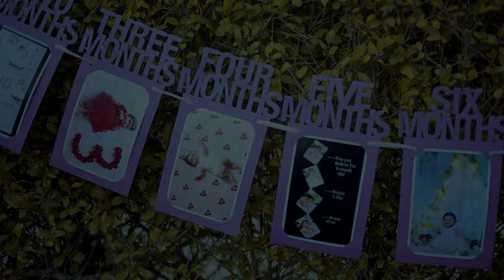First Birthday Zankhi| Baby song | Milan Photo